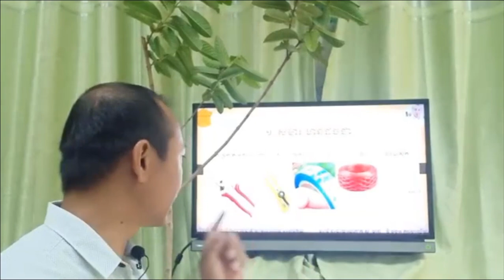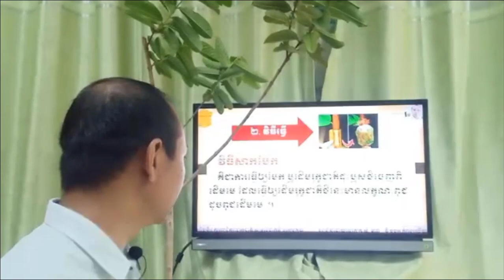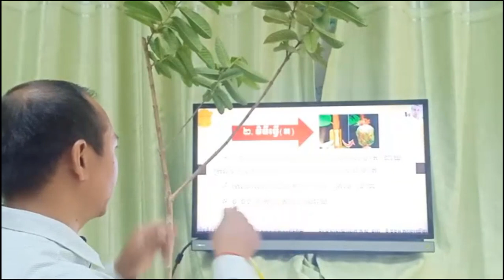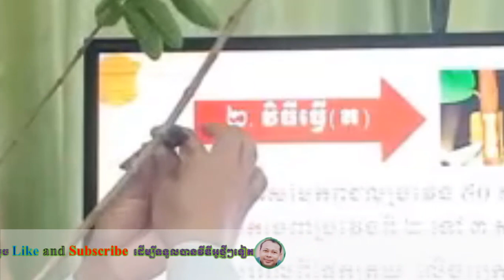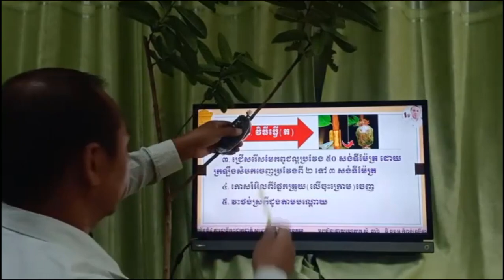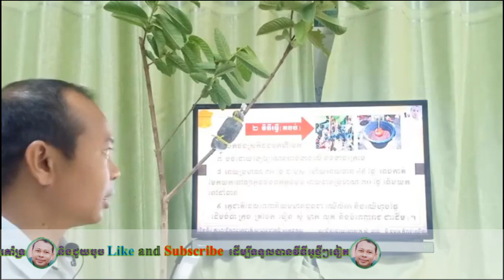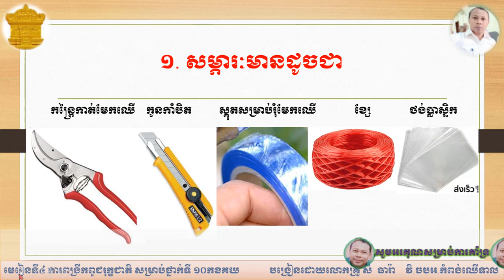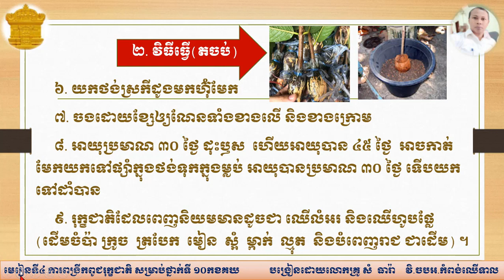វិធីសាកមែក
បង្រៀនដោយលោកគ្រូ សំ ធារ៉ា នៃវិ.កំពង់ឈើទាល(សូមទោសរាល់កំហុសខុសឆ្គងដែលកើតឡើងដោយអចេតនា)